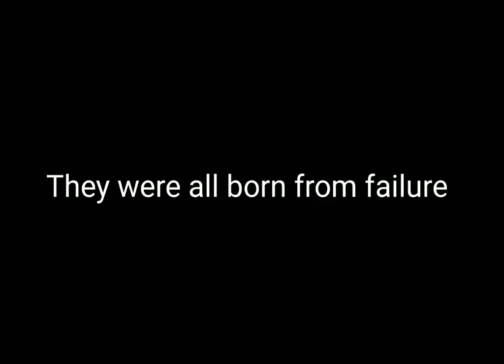What you seek you can Create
Creators Create